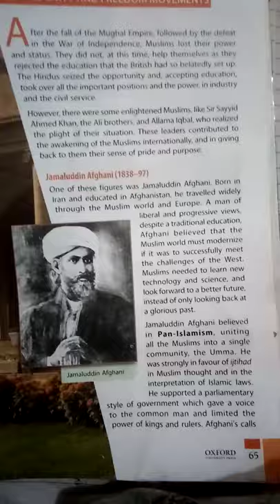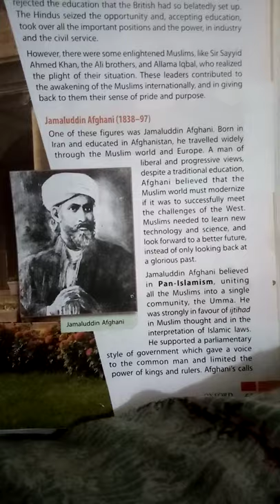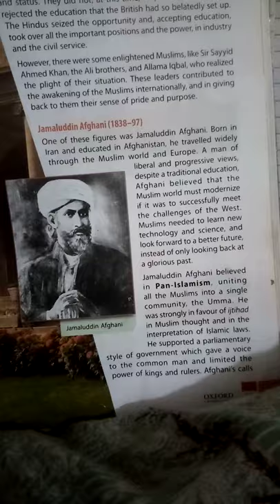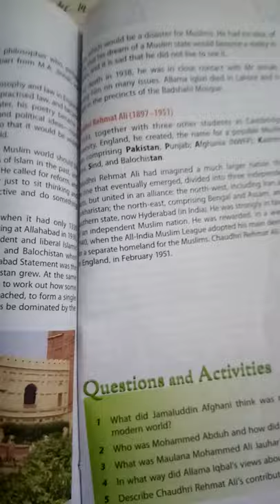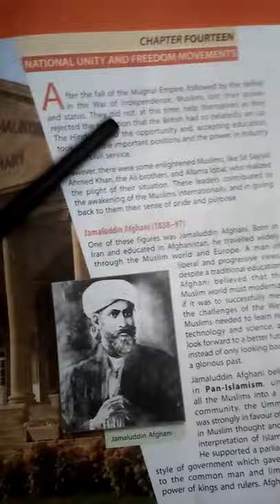National unity and freedom movement || قومی اتحاد || تحریک پاکستان || qomi ityhad or threek e azadi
my tutor
today we will continue with
National unity and freedom movement
this movement tells us how the leaders like
Jamaluddin Afghani
Mohammad Abduh
Moulana Mohammad Ali johar
Alamma Iqbal
Choudhri Rehmat Ali
all these worked for the unity of the Muslims and for the awakening of tham
this movement than leads towards the independence of the Muslims of subcontinent